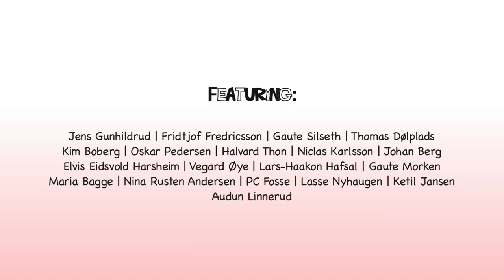Shoot Me trailer - by Chaoz Productions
Trailer for our 2009 release, Shoot Me.